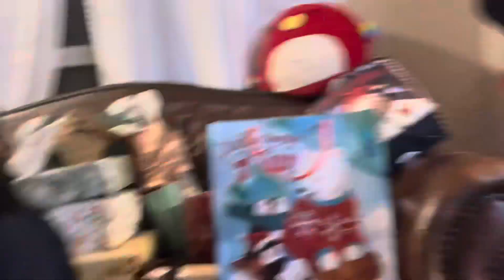Christmas present reaction (Very late holiday vlog)